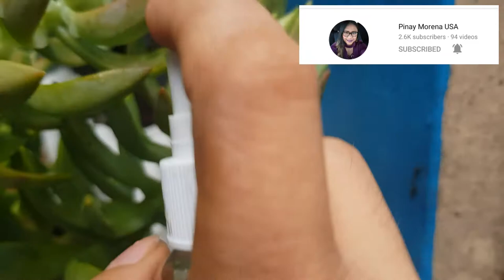How To Raid Mealybugs to your Garden (Vlog 23) Philippines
FACEBOOK PAGE: Dhollie Garcia Vlogs

MUSIC/S:
SMILE - LiQWYD
TAKE OFF - LiQWYD
SHOW ME - Markvard
When Winter Rises- Vendredi